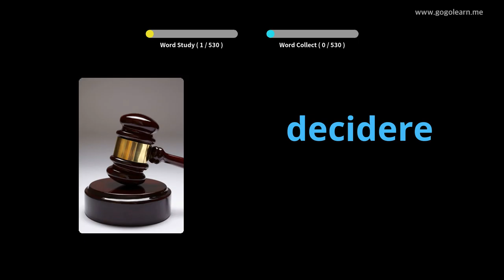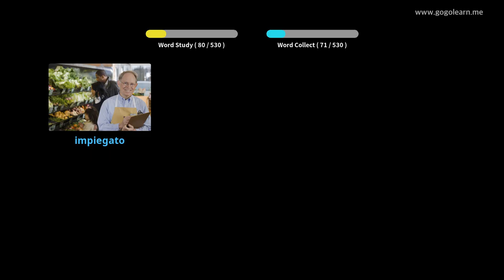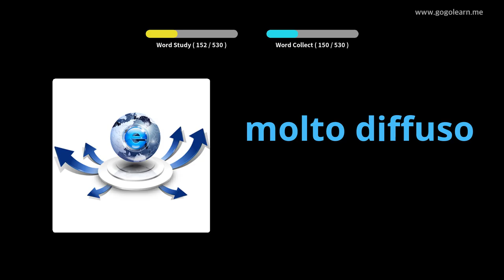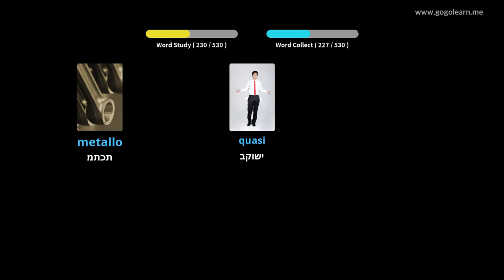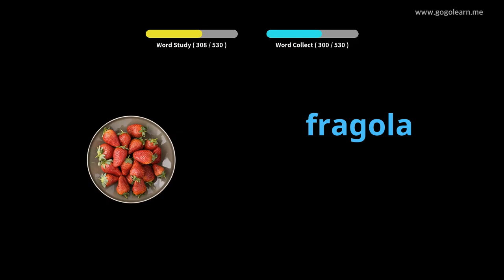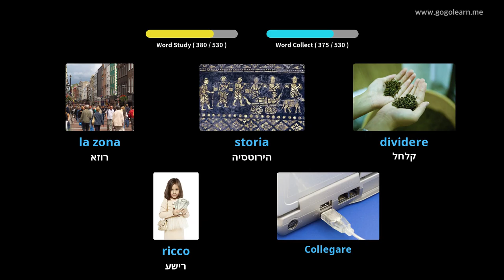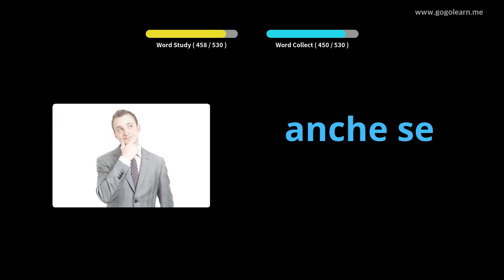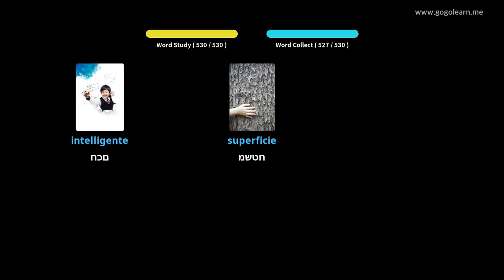בית ספר תיכון בסיסי לאוצר מילים | Golearn